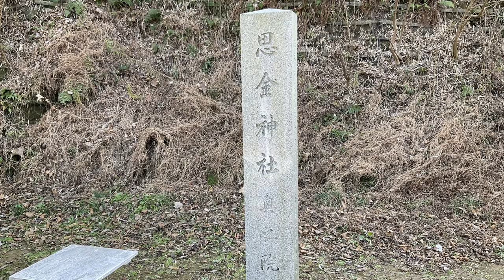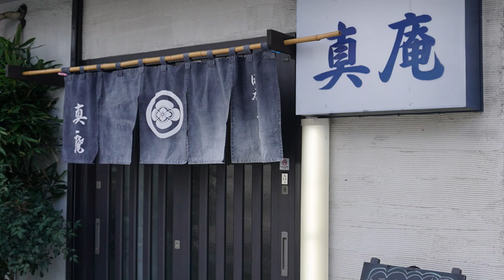e33 御朱印が個性的な神社 思金神社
今回は、神奈川県にあります思金神社に行ってきましたのでご紹介します。
近年では、御朱印集めをする方も多く、
いろいろな神社や仏閣で個性的な御朱印を授かることができます。
この思金神社もまた個性的な御朱印が授かります。
どんな御朱印か？

また、今回は久々に神社近くの食事処も紹介します。
真庵という日本そば屋さんです。
食したのは、富山ブラック(ラーメン)ならぬ
ブラックそば(蕎麦)です。
どんな蕎麦なのか？
今回もお店の了承を得ております。

お出かけの際は、ホームページなどで確認の上お出かけください。

追記：
この神社、元々は白山神社の拝殿として建てられたもの。
やはり白山が関わってきているのを間接的に感じますね。
また、この神社の御祭神は天候を司る神様。
高尾山の話といい、呼ばれていると感じました。

ちなみに、同じ構図の神社の写真が出てきますが、
1つは、思金神社本殿参拝直後の写真で、
もう一つの龍神の雲がある写真は、
水神社参拝後の別のカメラの写真です。
雲の様子も違うのが分かると思います。

高尾山ダイヤモンド富士の動画はこちら

三ノ塔登山の動画はこちら

ブラックラーメンを紹介している動画はこちら

思金神社のHPはこちら

真庵のHPはこちら